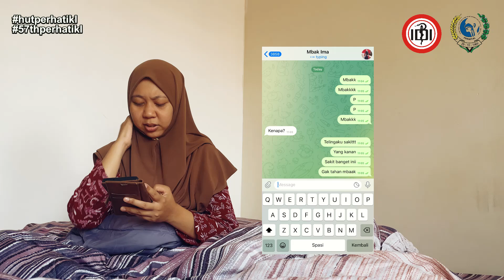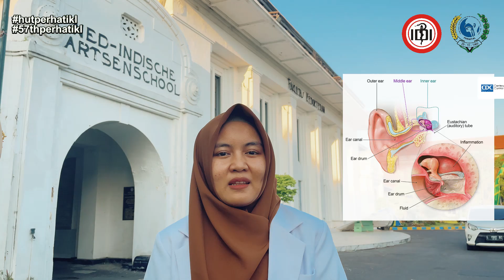Otitis Media / Otitis Media Akut Akibat ISPA - dr. Lidya Ariastuti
Lomba Video 57th PERHATI-KL Edukasi Awards
Karya: dr. Lidya Ariastuti / PPDS T.H.T.B.K.L. FK Universitas Airlangga